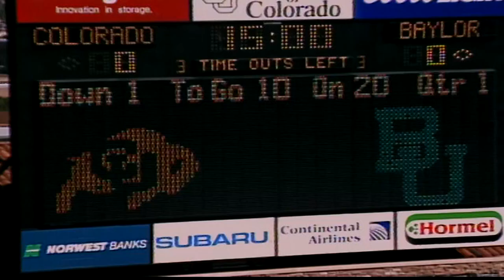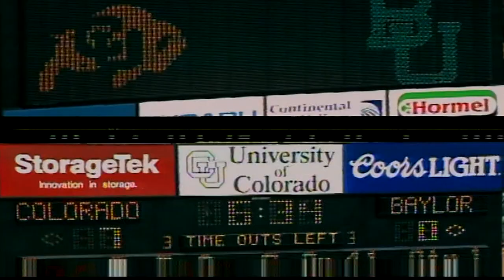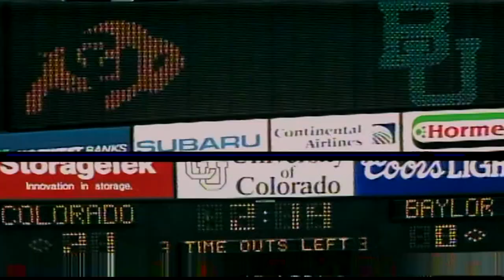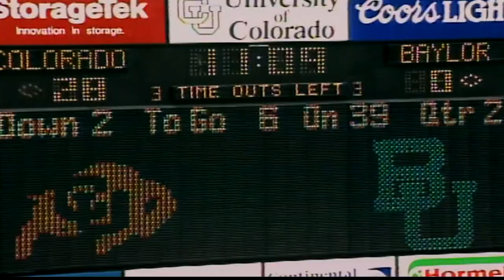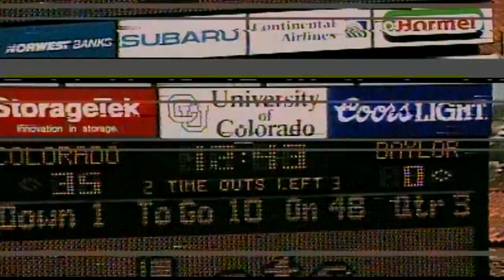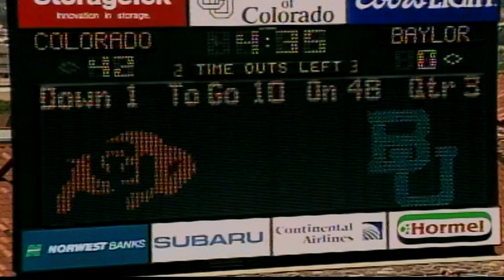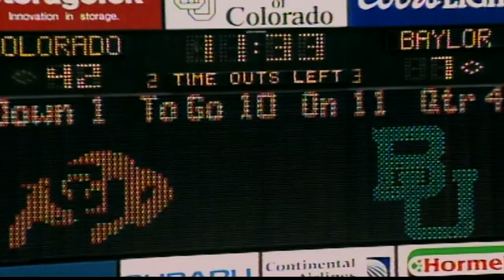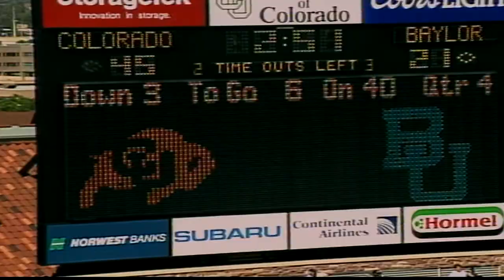1993 Colorado vs. Baylor (All 22 Defense)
The coaches film for defense for the Colorado vs. Baylor game in 1993